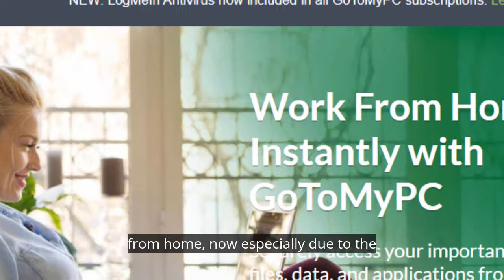Meeting Steve Van Zandt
The Influencer Media Minute with Michael Guarnieri talks about innovating audio media across radio, podcasts, satellite, & streaming, and all things audio, influencers, and ROI for your marketing.